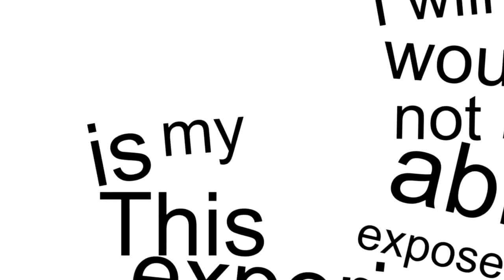Day 132 of my 365project - Granville Island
Walking through Granville island Public Market and enjoying the sights sounds and Colors!